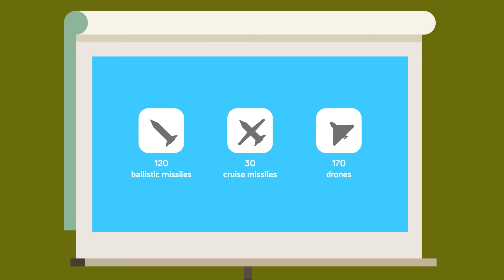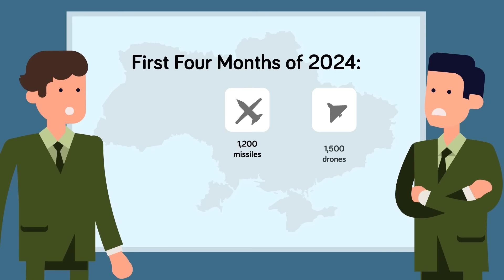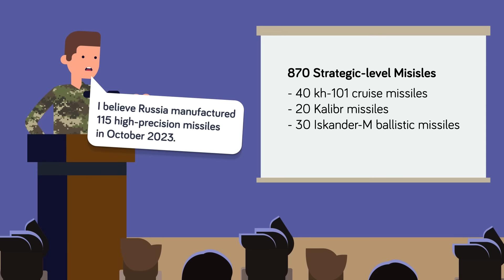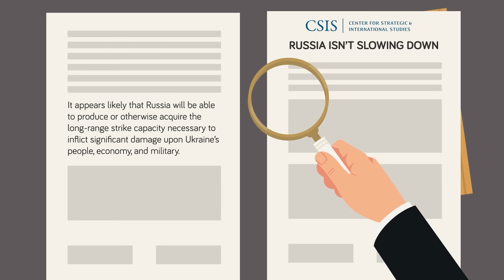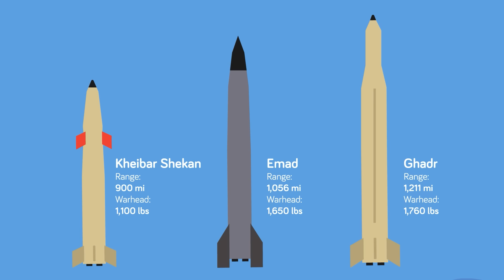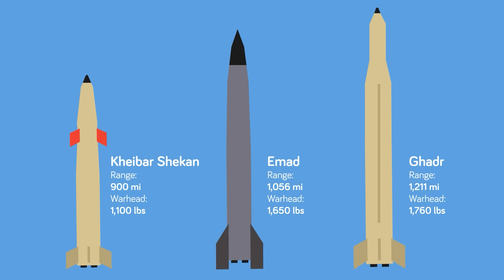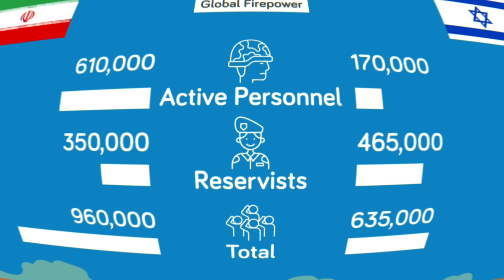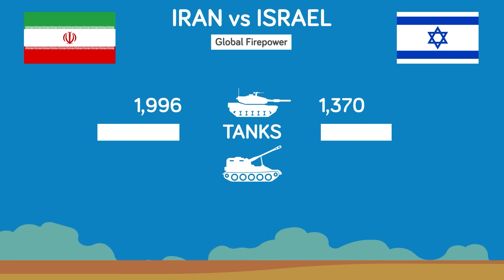How Iran is Stealing War Tactics From Russia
It’s the night of April 13, and Iran is just about to launch a massive attack on Israel.
The attack is a response to what it perceives as Israeli violence. Just 13 days earlier, a strike on Iran’s consulate in Damascus left 13 people dead, with Iran believing Israel to be the guilty party.
It will have its revenge. Check out today's new video that reveals how Iran will try to copy Russia's tactics in Ukraine to take down Israel.